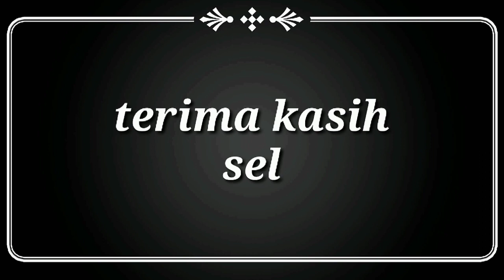Mancing di got pinggir jalan // dapat ular sanca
Di video kaliini saya pergi memancing ikan di sungai tiba-tiba saja saya menemukan ular sanca di pohon dekat sungai,dan ikan juga saya dapat banyak.

Lokasi sungai Cidadap sodonghilir Tasikmalaya